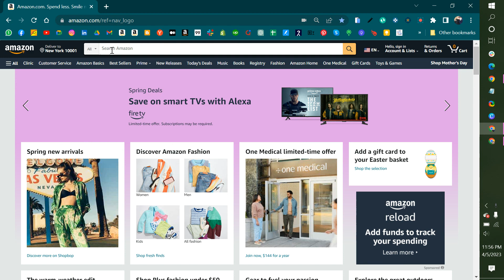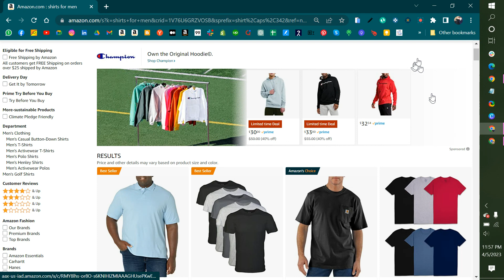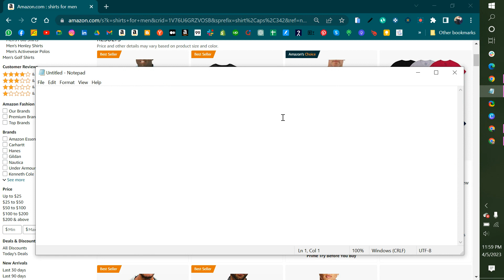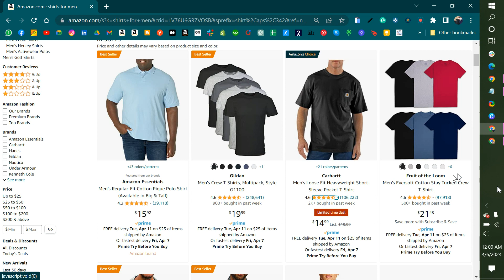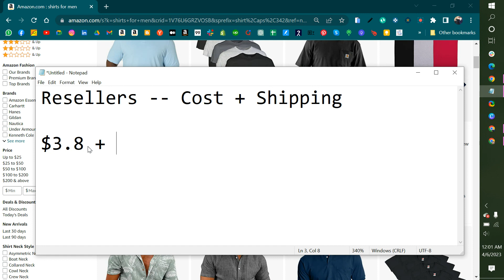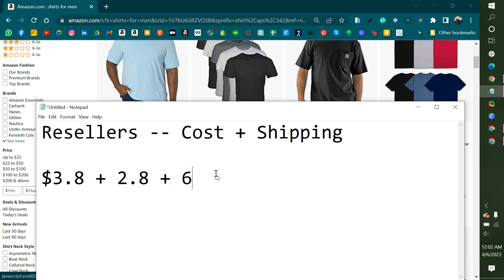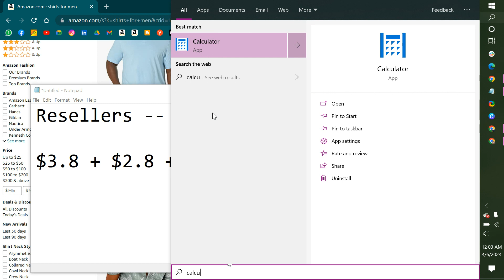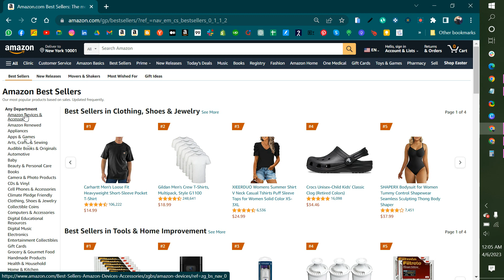How to Start Your Clothing Textile Business on Amazon in 2023 | Amazon FBA | Muqadas Ghous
Are you looking to start a clothing textile business on Amazon in 2023? In this video, we'll guide you through the key steps you'll need to take to launch a successful business on Amazon's platform.

We'll cover everything from conducting market research and creating your products to setting up your Amazon seller account, listing your products, and using Amazon's Fulfillment by Amazon (FBA) program.

We'll also provide tips for promoting your products and reaching a wider audience of customers. Whether you're a seasoned entrepreneur or just getting started, this video will give you the information and inspiration you need to launch your clothing textile business on Amazon in 2023 using Amazon FBA.

If you're looking to launch a clothing textile business on Amazon in 2023, there are a few key steps you'll need to take. Here's a rough outline of the process:

Conduct market research: Before launching any business, it's essential to understand your target market and the competition. Use Amazon's product search tool to see what's already available and what niches you could fill. Look for gaps in the market that you could exploit, and identify any potential competitors or partners.

Create your products: Once you've identified your niche, you'll need to create your products. Whether you're designing your own clothing or sourcing products from suppliers, you'll need to ensure that your items are high-quality, affordable, and attractive to your target customers.

Set up your Amazon seller account: To sell on Amazon, you'll need to set up a seller account. You can choose between an individual account (for small businesses) or a professional account (for larger businesses). Make sure you understand the fees and requirements of each type of account.

List your products: Once your account is set up, you can start listing your products on Amazon. Make sure you optimize your listings with clear, high-quality photos, detailed descriptions, and accurate pricing.

Use Amazon FBA: Amazon's Fulfillment by Amazon (FBA) program can help streamline your shipping and inventory management. With FBA, Amazon will handle the storage, packaging, and shipping of your products, which can save you time and money.

Promote your products: Finally, you'll need to promote your products to attract customers. Use Amazon's advertising tools to create targeted campaigns, and consider social media and influencer marketing to expand your reach.

Launching a clothing textile business on Amazon can be a challenging but rewarding process. By following these steps and staying committed to your business goals, you can create a successful business and reach a wide audience of customers.

clothing business on amazon how to start clothing business on amazon